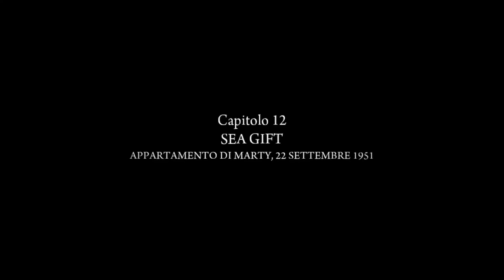Mafia II - Definitive Edition - Story (Hard) #12 - Chapter 12 - Sea Gift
by TomAce

Vito Scaletta receives a call from Henry Tomasino about a big deal he's setting up and asks Vito to meet him in Lincoln Park if he's interested. At the park, Henry explains that the only reason Carlo Falcone had Clemente killed was because he was selling dope and was stealing Carlo's customers. The only person left standing in Carlo's way of becoming the main supplier of drugs to Empire Bay was Frank Vinci, and he was planning to go after him next. Henry believes that if Falcone can sell drugs, they can too.

Henry explains that a kilo of heroin costs $3500 and they can make a profit of $7500 per kilo if they buy it from the Tongs and sell it to the suppliers themselves. The plan is to buy ten kilos, which will make them a hefty $75,000 in profit. All they need to do is borrow $35,000 from a loan shark he knows. Vito expresses concern about getting involved in the drug business, but Joe and Henry convince him to go along with the plan because it's easy money.

They go to see Bruno Levine, a loan shark who has ties to The Commission, to borrow the money they need to buy the drugs. However, Bruno decides the loan is high risk and wants an additional $20,000 in return by Friday, explaining that the debt will go up an additional $10,000 per week after that. Henry agrees and Bruno lends them the money.

The three leave Bruno's Office and drive the Sea Gift Fishing Co. in Chinatown, where they meet with Zhe Yun Wong of the Triads to buy the heroin. The deal goes smoothly but as they leave they're approached by some men masquerading as police officers who try to take the drugs from them. Henry realizes they're not cops and a gunfight erupts.

After they finish off the gangsters at the warehouse, they leave only to be ambushed and chased through the streets by another group. After they finally lose them, they make their way to Evergreen Street in Hunters Point to begin selling the heroin. After spending the afternoon selling the drugs around Empire Bay, the three head out for a night on the town.